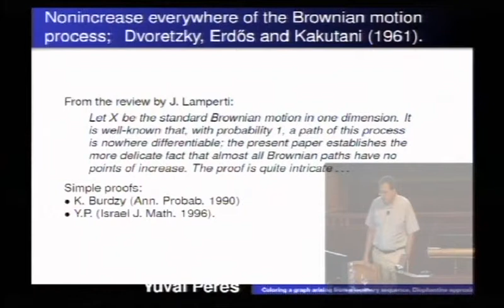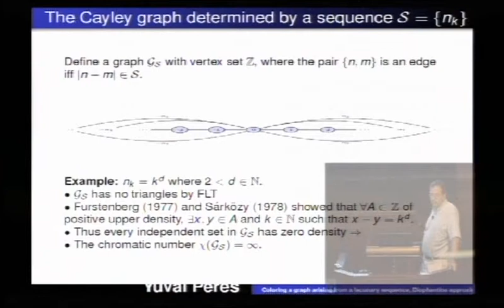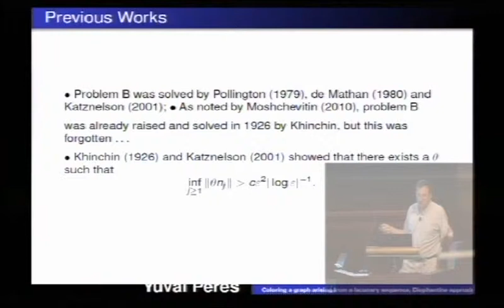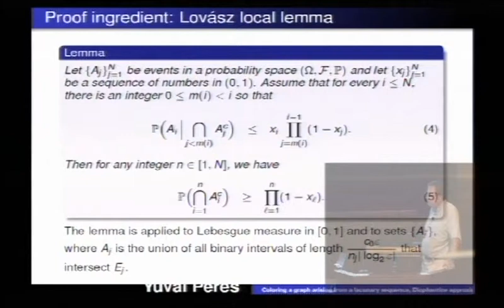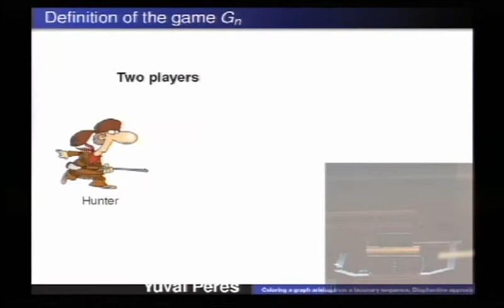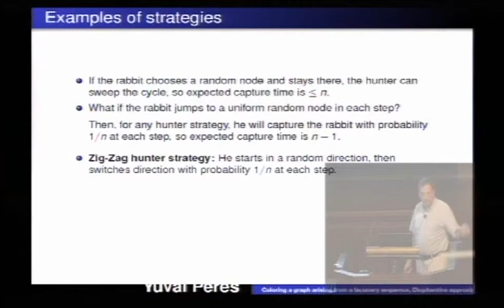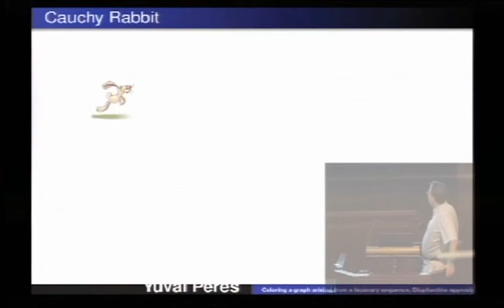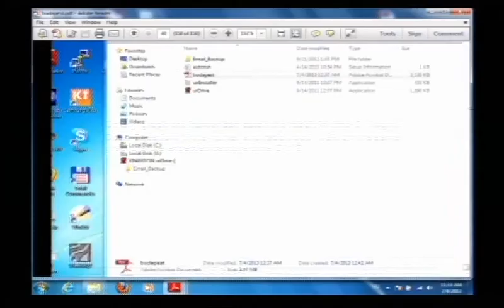Yuval Peres: Coloring a graph arising from a lacunary sequence